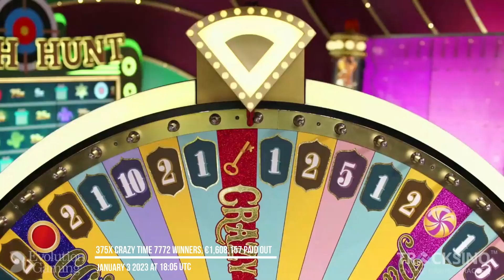15x Multiplier 375x 🤑 Crazy Time BIG WIN!!!!!